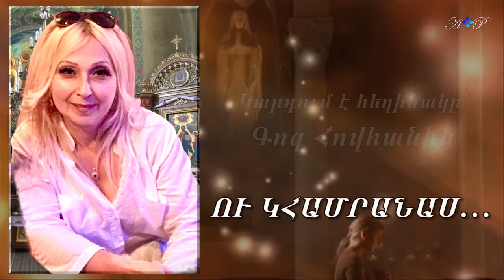Ու կհամրանաս․․․Կարդում է հեղինակը՝ Գոգ Հովհանին